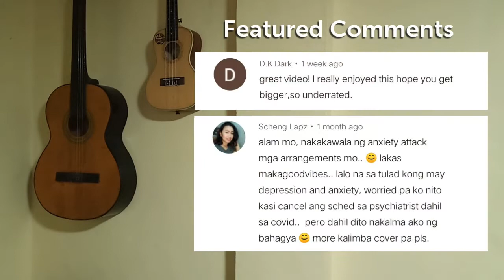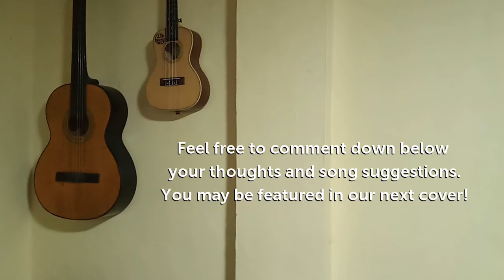Ben&Ben - Doors | Witty Birds Kalimba Cover with Lyrics and Free Easy Tabs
Doors is the new single of the most listend OPM Band of todays generation, Ben&Ben.

Before our Kalimba Journey, Ben&Ben is already one of the new OPM artist that we are religously following. It's our hearts' pleasure to have this very first cover of their song.

Hope You Enjoy It Witties!

Pm us @ Witty Birds Fb Page for the FREE TABS ! 💗